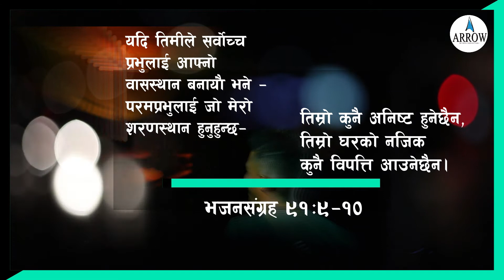परमप्रभु हाम्रो शरणस्थान हुनुहुन्छ | God is our Refuge | Arrow Devotion | 2020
The Lord Our Refuge
परमप्रभु हाम्रो शरणस्थान हुनुहुन्छ
It is better to trust in the Lord than to put confidence in man.
Psalm 118:8

परमप्रभुको शरण लिनु  मानिसहरूमाथि निर्भर गर्नुभन्‍दा उत्तम हुन्‍छ।
भजनसंग्रह ११८:८
Have you made the Lord your refuge? Today’s Scripture says, “It is better to trust in the Lord than to put confidence in man.” Interestingly, the Hebrew word for “trust” is chacah, which is the root word for “refuge” in Psalm 91.

In other words, to make the Lord your refuge is to trust Him in all things. Trust Him with your plans, with your life, and with your family. Trust Him for His leading and wisdom. Confide in Him. Our Lord Jesus is not distant; He is not a Savior who is far away. He is so personal…so near you. There is safety and protection when we draw near to Him and dwell in His sweet presence, His Word, and His house.
In the natural, the world is getting darker and darker. But don’t look around you and be distressed. Don’t look inside you and be depressed. Look to the Lord Jesus and be completely at rest!